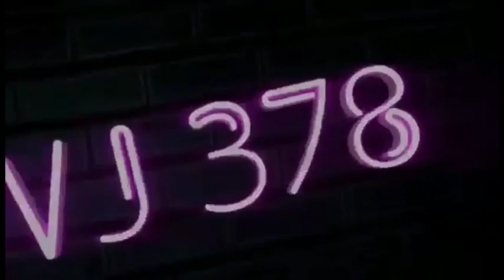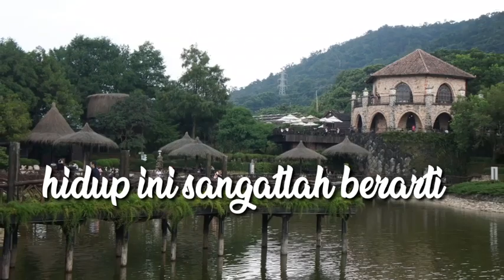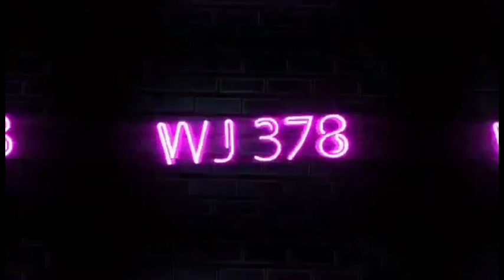新社區(xienshe castle)